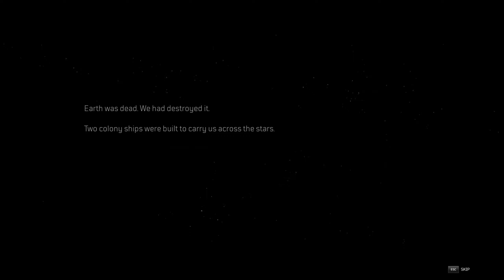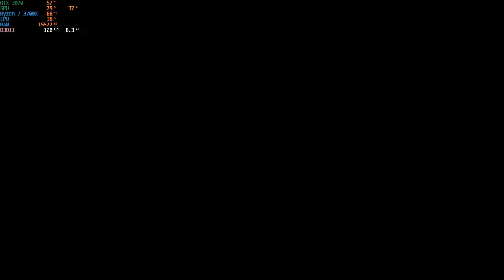Time to save the planet! | Outriders Prologue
Welcome to Enoch, a place that mankind has not reach until today. In hoping to find a new place to live. The outriders was tasked with surveying the island.

Enjoyed the Video? Also click on the bell icon for all alerts
Socialize with Me! Or Not... All links are here. Just click this one below and click the icon.